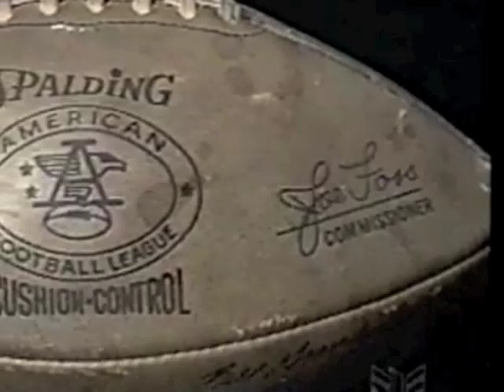General Joe Foss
Joe Foss, a true American Patriot, lived a remarkable life, one marked by service to others and to his country. A Congressional Medal of Honor recipient for his exploits as a Marine fighter pilot in World War II, Joe went on to be the two-term Governor of South Dakota, and to a successful career in business. Part of his wonderful legacy is the Joe Foss Institute, and organization that brings veterans into schools to teach patriotism, integrity, and American values.